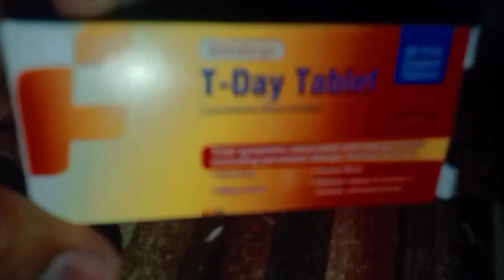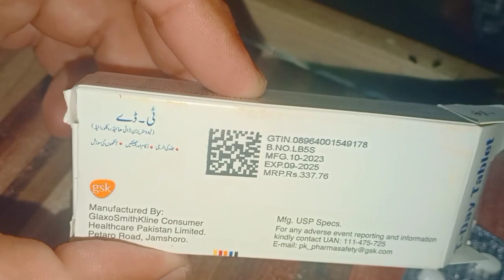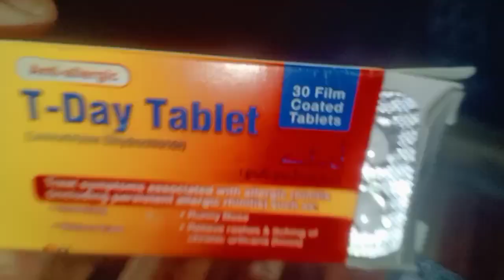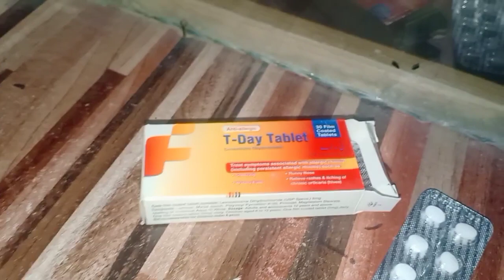tday tablet uses in urdu||levocetirizine dihydrochloride tablet uses in hindi Urdu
tday tablet uses in urdu||levocetirizine dihydrochloride tablet uses in hindi Urdu anti allergic tablet
urdue. life healthcareday tablet urdu
t day tablet used for
t-day tablet ke fayde
t day tablet for allergy
t day tablet side effects
t day tablet dosage
t day tablet 5 mg uses
anti allergic tablet
t day tablet sleeping
t-day tablets uses
t-day tablet uses
t-day tablets side effects in urdu